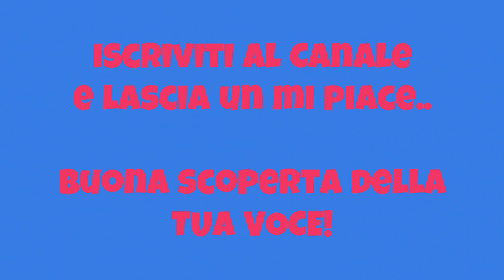Registri della voce - Risonanza e Consonanza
Questo video è un tentativo di fare chiarezza rispetto ad alcuni argomenti fondamentali rispetto al canto e all'uso della voce.

Fatemi sapere che ne pensate e se vi è stato utile :-)